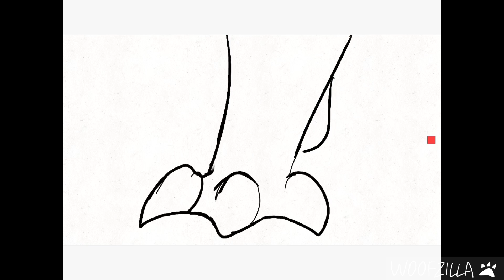Here Comes a Thought - Part 11 [Wings of Fire]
ITS DONE!! THE MONSTER IS FINALLY DONE!! I'm so freakin happy with this one it's probably my favorite thing I've made this year by far!! I'm so glad I got into this map its such a good concept and I'm an absolute sucker for Steven Universe songs so I couldn't resist!!!

The co-host had told me the idea for this map a little bit before the call was posted so I cleaned my schedule to make sure that I would be able to do this, and then Henki decided to make it a 4 DAY MAP?!?!? It made me pretty stressed but I ended up getting it done in about 5 days! (I finished the part yesterday but I didn't want to edit this video together cause I was tired xD)

So yeah. hope this looks good and Happy Holidays, Merry Christmas, Happy New Year, Happy Hanukkah, okay you get my point xD

Characters ] Moonwatcher and Winter
Programs ] FlipaClip, Procreate, CuteCut Pro

-This video is not directed for children, so youtube please leave me alone